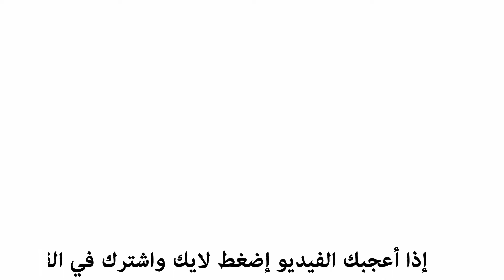😂 أشياء موجودة في كل منزل مغربي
9 أشياء موجودة في كل
أولا، غرفة فخمة مزينة بأغلى الأثاث والإكسسوارات والديكورات مخصصة للضيوف
ثانيا، طاجين واحد على الأقل، في الغالب كل منزل مغربي يتوفر على عدة طواجن من مختلف الأحجام
ثالثا، سكر القالب، وهو هدية صالحة لكل المناسبات حسب التقاليد المغربية و يرمز للحلاوة أي عندما تهدي قالب سكر أو أكثر لشخص ما كأنك تتمني له أن تصير أيامه حلوة
رابعا، الشاي )أخضر أو أسود( والذي يتم استهلاكه بكثرة في المغرب، لذلك تجده غالبا بكميات كبيرة
خامسا، عدد من أباريق الشاي من مختلف الأحجام والأشكال بتعدد المناسبات التي يحتسي فيها المغاربة الشاي أو أتاي
سادسا، صحن الطاووس، صحن من الحجم الكبير يستعمل في المناسبات، و تتم كتابة اسم العائلة التي ينتمي إليها علي ظهره في حال تمت إعارته لعائلة أخرى في إحدى المناسبات
سابعا، المهراز غالبا يكون من النحاس و وزنه ثقيل، رغم توفر أدوات تكسير حديثة إلا أنه لا زال حاضرا بقوة في البيوت المغربية
ثامنا، أكياس الحمام الشعبي المغربي التي تزيل جميع الأوساخ مهما كان نوعها
تاسعا، فيترينة لعرض أواني فاخرة غالبا لا يتم استعمالها أبدا.
طبعا هذا ليس كل شيء هناك أشياء أخرى كثيرة تميز البيت المغربي قد نرجع لها لاحقا